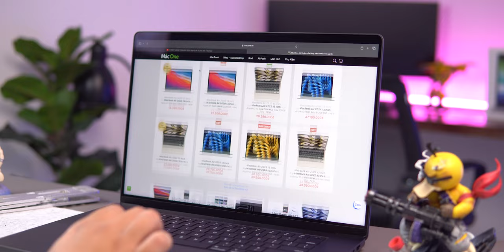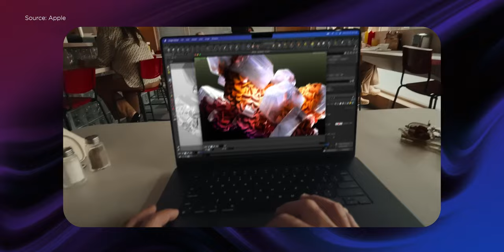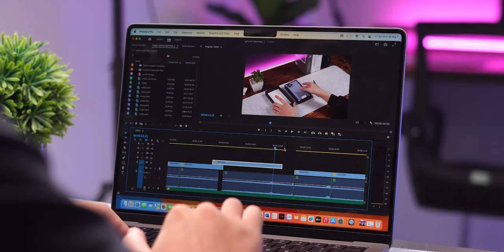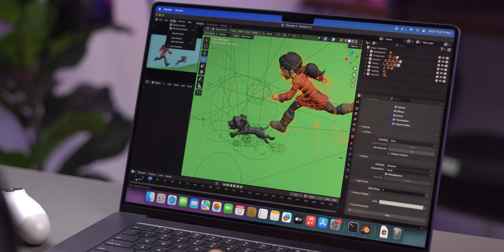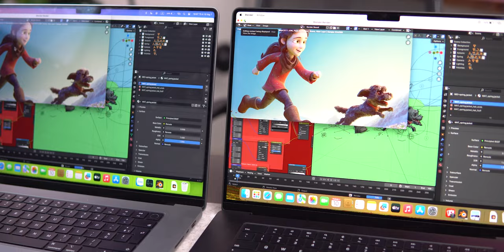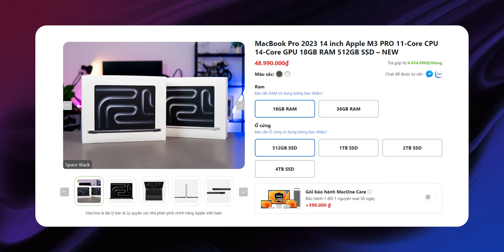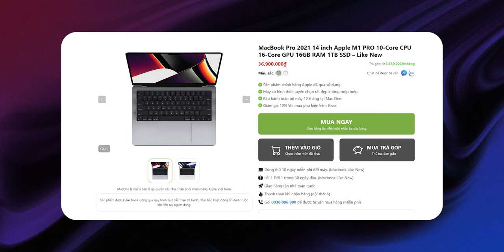M3 Pro 16 inch. Một lựa chọn không nên?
Có thể coi đây là chiếc MacBook cao cấp nhất tại thời điểm 2024 này. Tuy nhiên với những nhược điểm vẫn cố hữu của dòng máy này liệu M3 Pro 16 inch có thể trở thành chiếc máy đáng mua nhất hay không? Theo dõi hết video để có câu trả lời nhé!